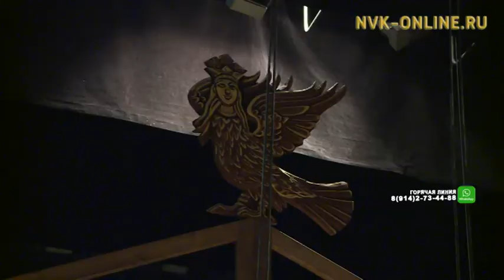В Якутске представят спектакль бурятского драматурга Степана Лобозерова